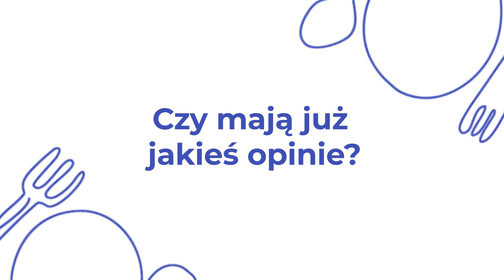Kolorowy Pieprz - recenzja i test cateringu dietetycznego Kolorowy Pieprz | Dietly.pl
Recenzja cateringu dietetycznego z Pruszcza Gdańskiego - Kolorowy Pieprz.

Czym charakteryzuje się ten catering i jakie dania nam dostarczył? Jak smakowały ich posiłki i czy warto spróbować diety od Kolorowego Pieprzu? Czy wyższa cena ma przełożenie na jakość jedzenia?

Tu możecie poczytać opinie, zobaczyć pełną ofertę, zobaczyć menu i zamówić zestaw do samodzielnego wypróbowania.

Dowiecie się też m.in
Gdzie Kolorowy Pieprz dostarcza swoje diety?
Ile to kosztuje?
Jakie ma opinie i jak pokazuje się w sieci?

P.S. Nagranie robiliśmy na początku sierpnia 2019r. Od tej pory coś mogli zmienić w ofercie czy sposobie komunikacji ;)

Dietly.pl - porównywarka cateringów dietetycznych 👉 opinie, menu, strefy dostaw, konto klienta i zamawianie online